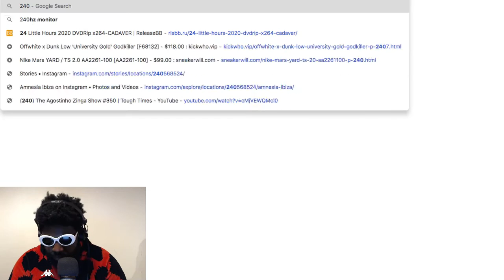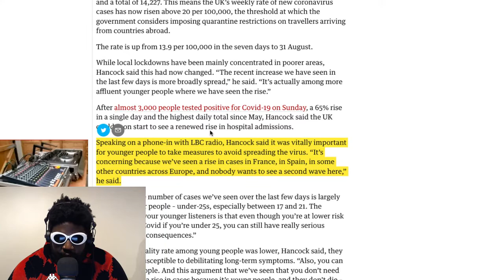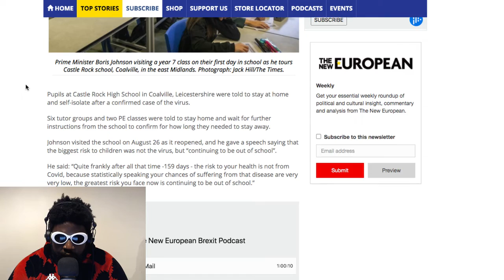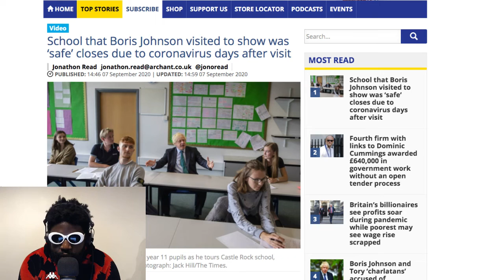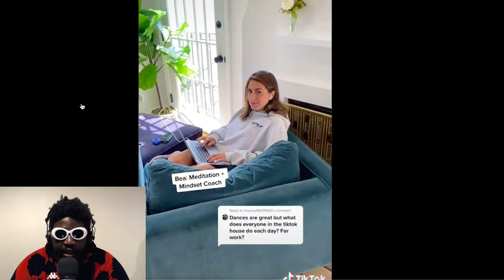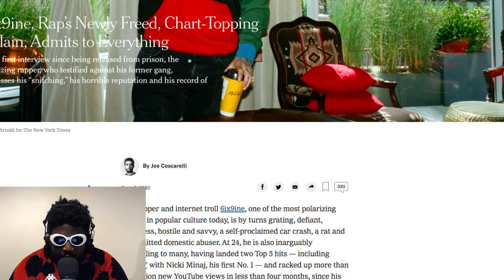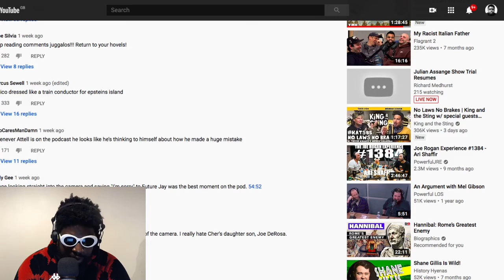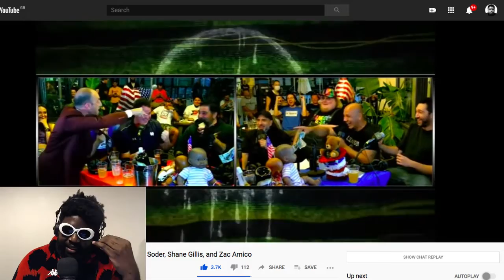The Agostinho Zinga Show #369 | It Goes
Agostinho rambles about adult TikTok house, 6ix9ine interview with The New York Times, Daniel Sloss advice to young men, Big Jay Oakerson getting dosed with acid, Burt Kreischer's thoughts on Chris D'Elia, and more...